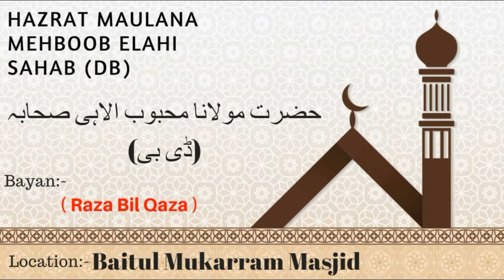Raza Bil Qaza | Hazrat Maulana Mehboob Elahi Sahab (Db) | @ Baitul Mukarram Masjid